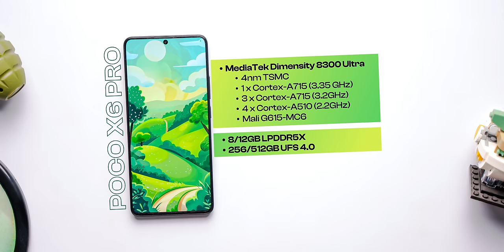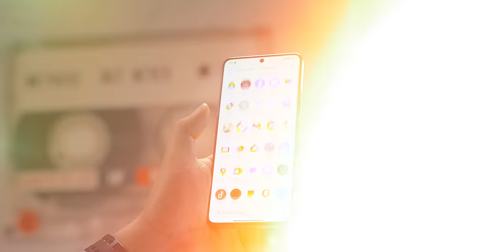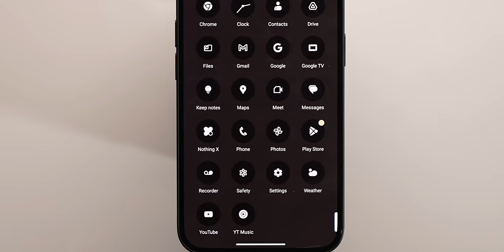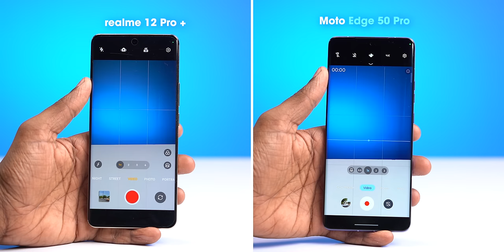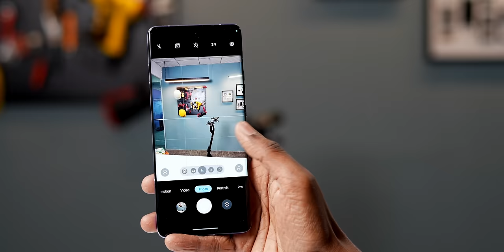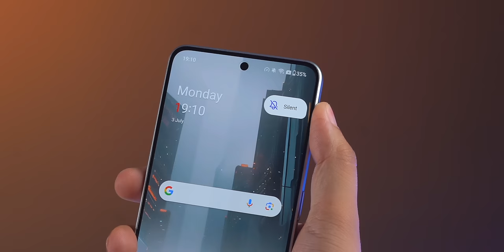The Best Phone Under ₹30,000!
In this video, we’re helping you decide which phone you should be buying under 30K. We have divided this video into different categories such as the best phone for gaming and performance, best phone for cameras and the best phone for clean software experience so that you can pick the right phone for yourself, your parents or your friends and family. On top of that, we have also suggested a smartphone that is not the best in any one department but is the jack of all trades, the best overall smartphone.

00:00 Throwing All Phones Away
00:23 Best Phone for Performance and Gaming
01:45 Best Phone for Clean Software Experience
02:54 Best Camera Phone Under 30,000
04:40 Best Camera Phone if You Can Increase Your Budget A Bit
04:59 Best Overall Phone Under 30K